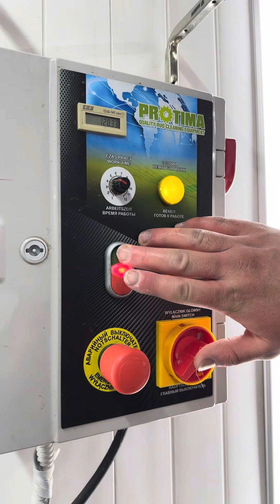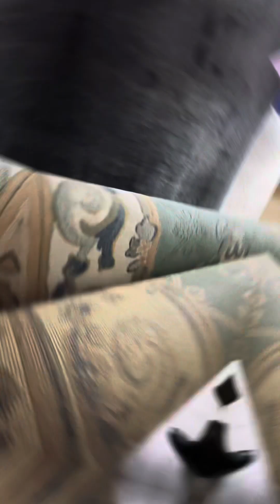1-2-3 Die beste Teppichreinigung in Ihrer Nähe 💦💦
Hallo!

Heute möchten wir unsere bewährte Methode zur Teppichreinigung im Wasserbad mit euch teilen. In unserem Unternehmen verwenden wir diese Methode, um unseren Kunden die beste Reinigungsqualität und Frische für ihre Teppiche zu bieten.

Schritt 1: Vorbereitung des Teppichs
Unsere Erfahrung hat uns gelehrt, dass gründliches Staubsaugen des Teppichs entscheidend ist. Wir entfernen alle losen Verschmutzungen und Tierhaare, um den Teppich für eine gründliche Reinigung vorzubereiten. ( das war vor Video Gemacht heute).

Schritt 2: Vorbereitung des Ortes
Bevor wir mit dem Reinigungsprozess beginnen, stellen wir sicher, dass der Teppich an einem geeigneten Ort platziert ist, an dem er im Wasserbad eingetaucht werden kann. Wir verfügen über spezielle Teppichwaschbecken, die eine effektive und sichere Durchführung dieses Prozesses ermöglichen.

Schritt 3: Verwendung von Reinigungsmitteln
Wir wählen ein geeignetes Reinigungsmittel für Teppiche aus, das effektiv Flecken entfernt und die Textilien erfrischt. Wir geben es dem Wasser hinzu, um optimale Reinigungsbedingungen für den Teppich zu schaffen.

Schritt 4: Eintauchen des Teppichs
Unsere Erfahrung ermöglicht es uns, den Teppich gründlich in das Wasserbad einzutauchen, um eine gleichmäßige und effektive Reinigung der gesamten Oberfläche zu gewährleisten.

Schritt 5: Einwirkzeit
Wir achten darauf, dass jeder Teppich für die richtige Zeit im Wasserbad bleibt, um die besten Ergebnisse zu erzielen.

Schritt 6: Spülen und Trocknen
Nach Abschluss des Wasserbades spülen wir den Teppich gründlich ab, um alle Rückstände des Reinigungsmittels zu entfernen. Anschließend lassen wir ihn an speziell vorbereiteten Flächen trocknen und stellen sicher, dass der Trocknungsprozess für das Material sicher ist.

Schritt 7: Abschließende Schritte
Bevor wir den Teppich an den Kunden zurückgeben, saugen wir ihn gründlich ab und überprüfen, ob alle Flecken wirksam entfernt wurden und das Material frisch und angenehm duftend ist.

Wir sind überzeugt, dass unsere Methode zur Teppichreinigung im Wasserbad die besten Ergebnisse liefert und den Teppich sauber und erfrischt hinterlässt. Wenn Sie möchten, dass Ihr Teppich wie neu aussieht, nutzen Sie unsere Dienstleistungen! Herzliche Grüße! 🌟